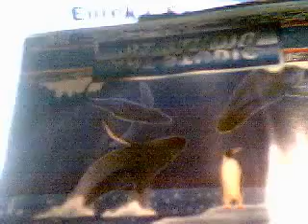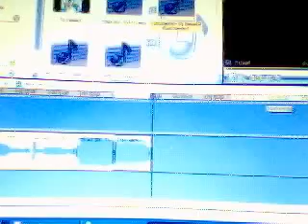Eureka Seven Couples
Eureka Seven couples with the songs  Girlfriend i kiss your lip endless summer my immortal